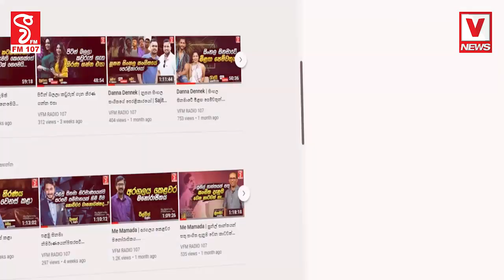විමර්ශන නිලධාරීන්ට කාලයක් නෑ ජනතාව නීතිය අතට ගැනීම පිළිබඳව විමර්ශන කරනවා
හඟුරන්කෙත පොලිස් වෙඩි තැබීම.සිද්ධිය සම්බන්ධව විශේෂ විමර්ශනයක්
විමර්ශන නිලධාරීන්ට කාලයක් නෑ
 ජනතාව නීතිය අතට ගැනීම පිළිබඳව විමර්ශන කරනවා
පොලිස් මාධ්‍ය ප්‍රකාශකගේ ප්‍රකාශය